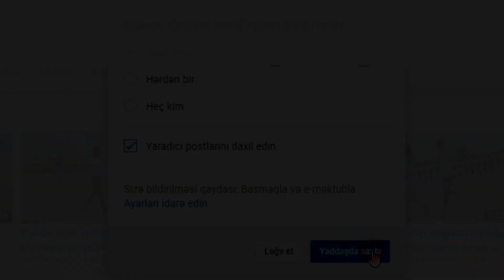Dance Music MV - let my death be winter day